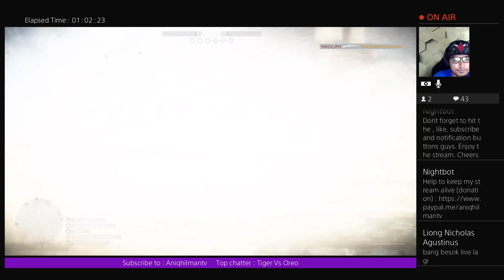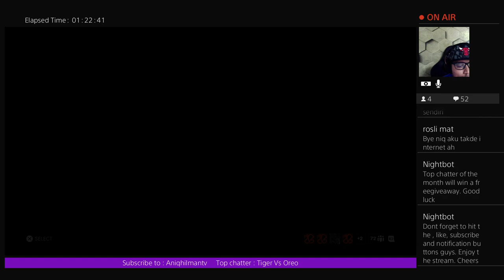Battlefield 1 Live Gameplay PS4 Pro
► Gaming Platform : Playstation 4 PRO
► Welcome to the best place for Travel & Lifestyle, Gadgets Unboxing, Battlefield 1, GTA 5, Call of Duty gameplays and much more !
► Vlogging Camera : Canon G7X Mark II & Gopro Session 4